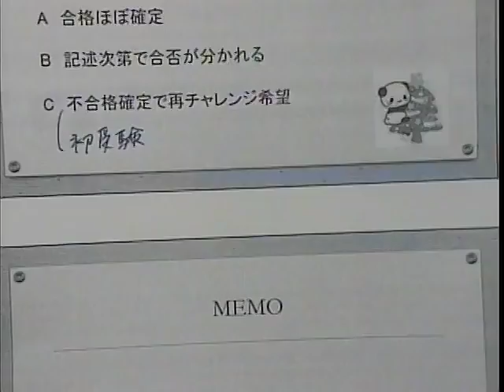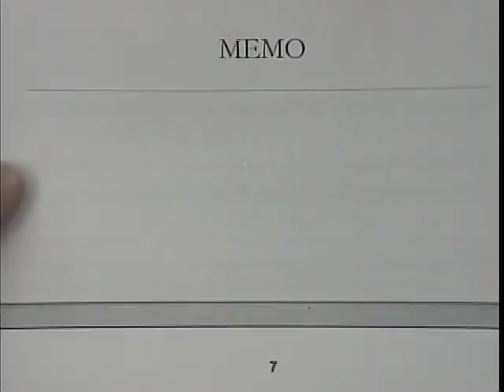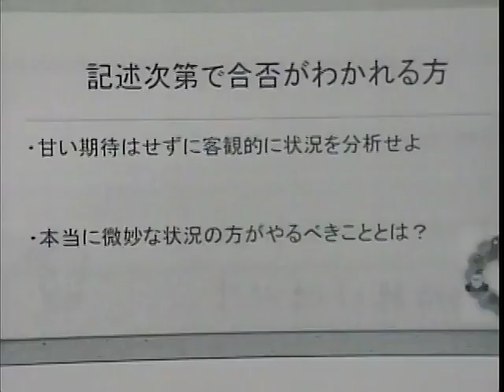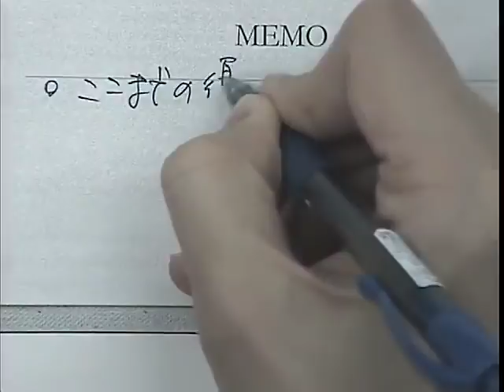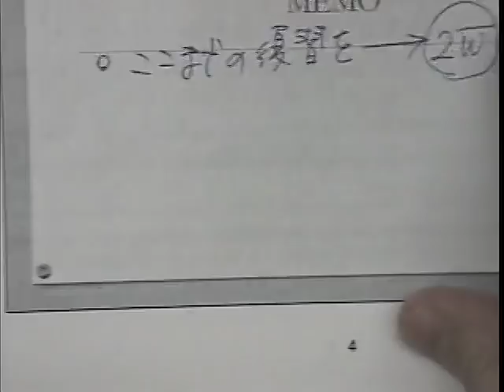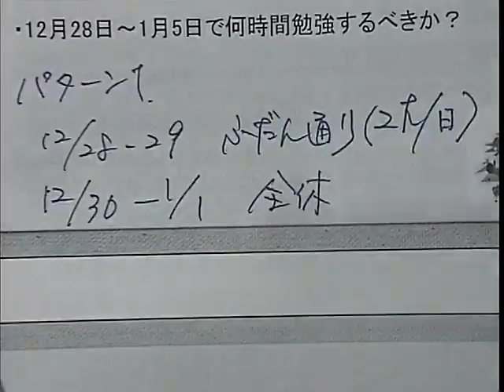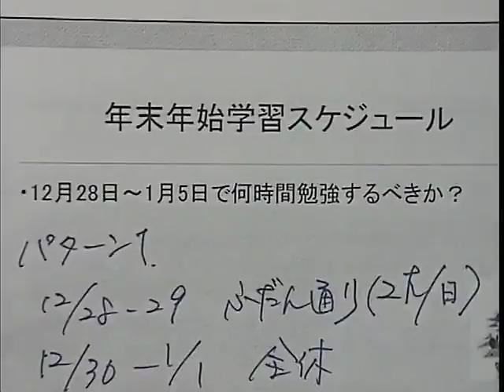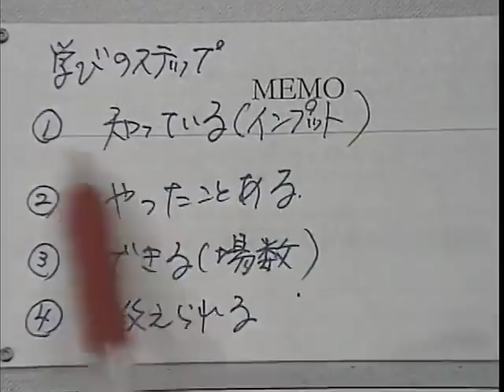【LEC行政書士】年末年始の過ごし方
2017年12月23日(土)に渋谷駅前本校で行われた、「年末年始の過ごし方」の動画です。

担当：横溝慎一郎LEC専任講師

▼レジュメデータはこちらからご覧ください